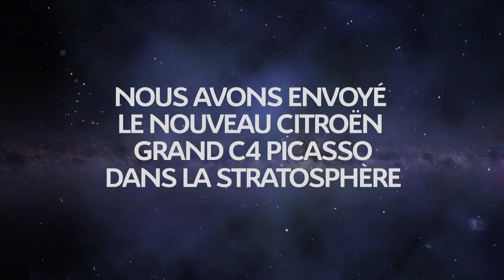Nouveau Citroën Grand C4 Picasso StratoQuest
Découvrez le vol de Nouveau Citroën Grand C4 Picasso dans la stratosphère à 35 000 mètres d'altitude ! pour le retrouver dans l'espace et tenter de gagner votre véhicule remboursé*
*Jeu sous condition d'achat.